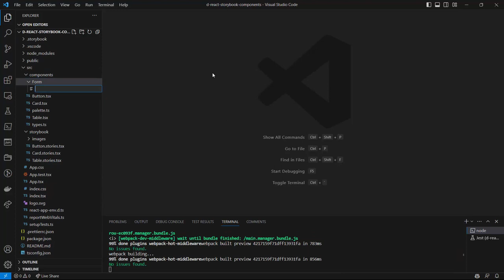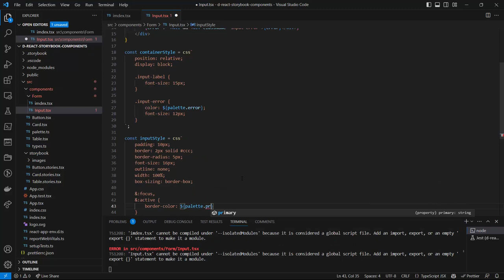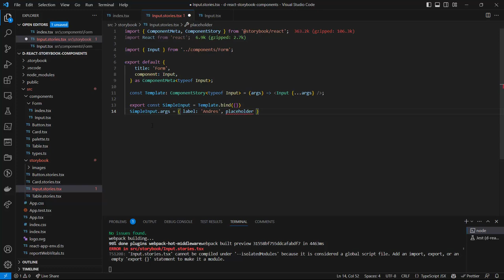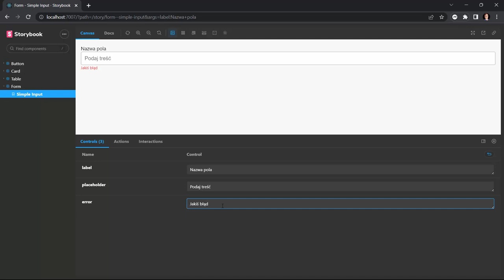Budowa komponentu INPUT | Komponenty UI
Proponowany kurs opiera się na programowaniu na żywo, co da Ci możliwość zaobserwowania procesu twórczego w czasie rzeczywistym, zrozumienia procesu myślowego prowadzącego, a także zobaczenia, jak radzić sobie z problemami i błędami, które mogą wystąpić podczas tworzenia kodu. Dzięki dostarczeniu projektu startowego i końcowego pojmiesz, jak od podstaw zbudować aplikację, jak skonfigurować potrzebne biblioteki, a następnie jak ją rozwijać poprzez tworzenie nowych komponentów.

Żądny wiedzy?